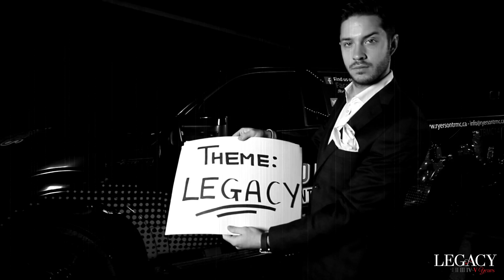TRMC 2014: Get Ready.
Applications are coming out very soon. Are you ready to have one of the best undergraduate experiences university can offer you?